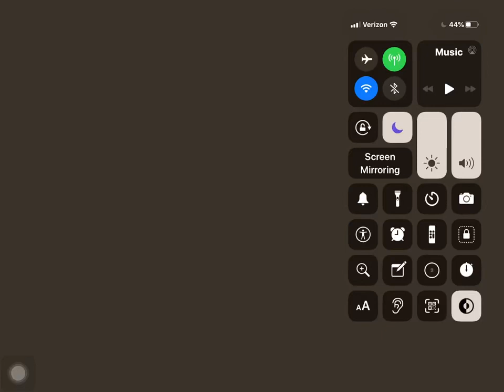October 29, 2021